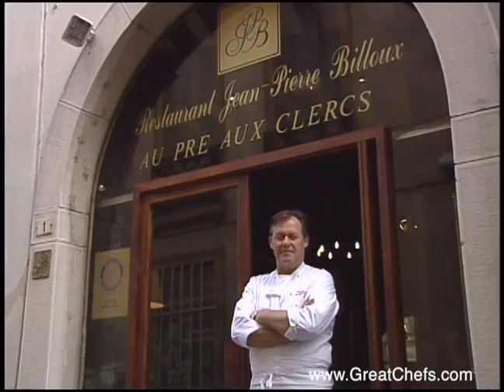Saint-Pierre (John Dory) and Vegetables with Oyster Jus by Jean-Pierre Billoux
Saint-Pierre (John Dory) and Vegetables with Oyster JusJean-Pierre BillouxRestaurant Jean-Pierre BillouxPré aux ClercsDijon, FranceEntrée, Great Chefs of the World 214Simple, but unique: Chef Jean-Pierre Billoux uses oysters to
GC France 108E